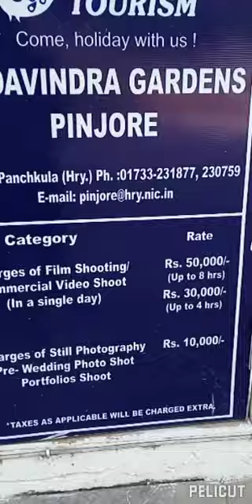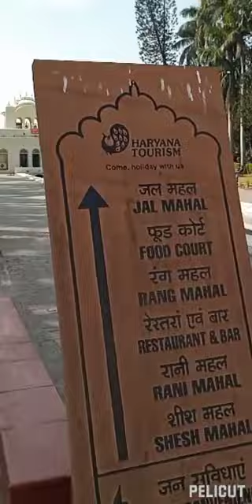PINJORE GARDEN SLIDES#positiveenergy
RAM KARAN